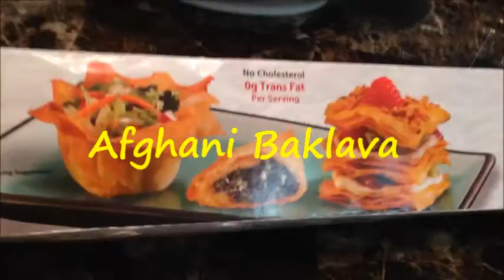Afghani baklava Roll recipe - Ramadan special - تحضيرات رمضان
The ingredients :
Filo pastry or phyllo dough
2 cups chopped Pistashios
syrup
1cup sugar
1/2 tsp ground cardamon
1/2 cup melted butter
Filo dough

Direction:
In bowl we gonna mix all the dry ingredients (pistachios,
sugar and ground cardamon)
In clean surface , lay 2 sheet of filo dough and brush lightly
with butter.
Sprinkle 2 Tbsp of pistachios mixture over the filo .
Roll with your hand .
Squish it and place it in the pan .
Repeat the process untill the filo pastry is used.
cut it in small pieces .
Brush the melted butter over the top using the pastry brush.
Bake at 350 F for 30-45 min
Once it is baking , bring the syrup :
How to make syrup :
1 cup sugar and 2 cups of water bring to boil for 10 minutes
over medium heat , then remove it ')

Sprinkle with crushed pistachios